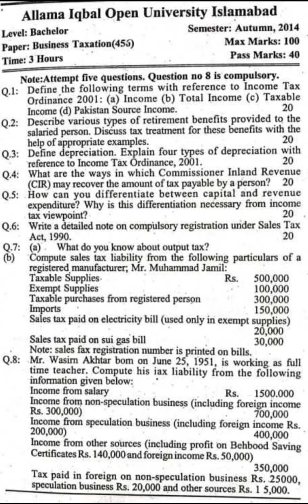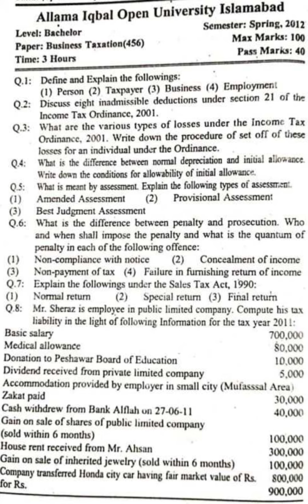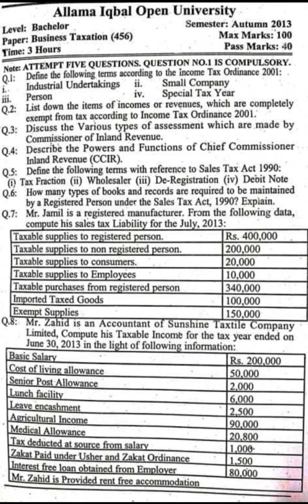456 past paper! Aiou past paper course code 456 aiou #456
456 past paper and old paper for exam preparation for aiou students